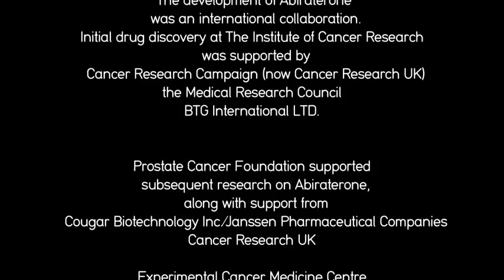Developing a new drug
Developing a new prostate cancer drug: the story of Abiraterone.
Scientists at The Institute of Cancer Research in London describe their discovery and development of the groundbreaking new prostate cancer drug abiraterone. Abiraterone, trade name Zytiga, was approved for use in the US and the EU in 2011 after a major international patient trial showed it could extend the lives of men with advanced prostate cancer.

Film courtesy of the Prostate Cancer Foundation